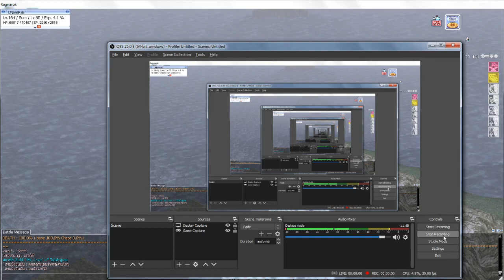Endless Tower [By] MidNight 24 PM S.Chaos 20/1/64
Endless Tower [By] MidNight 24 PM S.Chaos